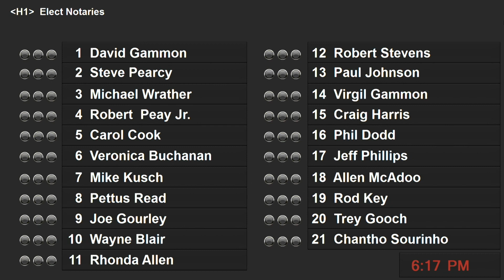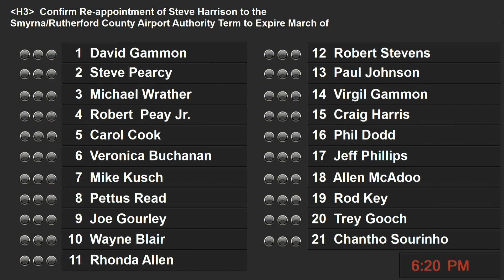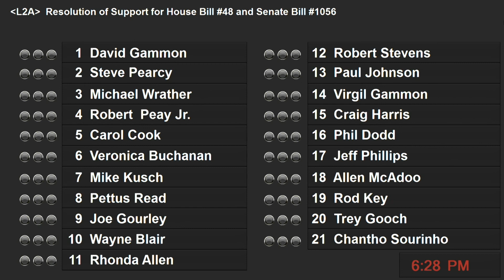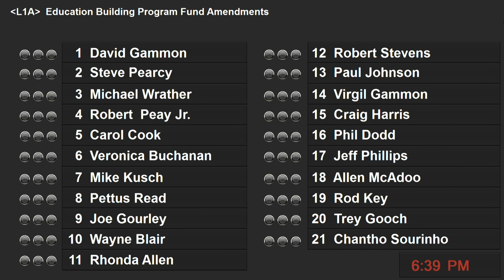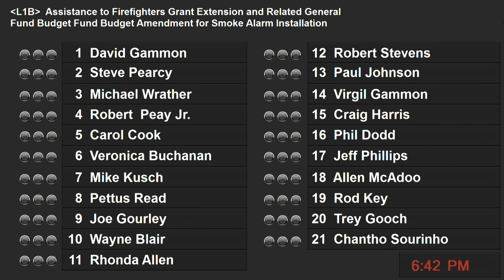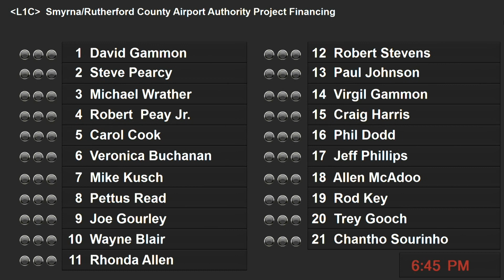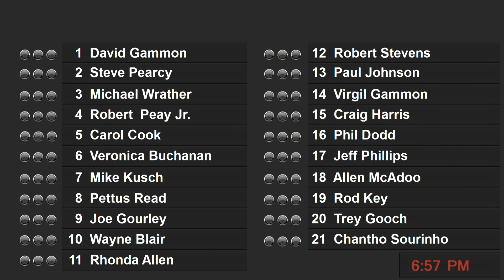County Commission Meeting- March 11, 2021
AGENDA & OTHER DOCUMENTS